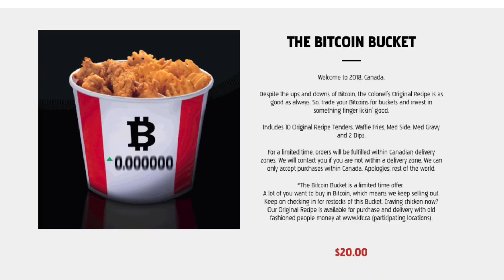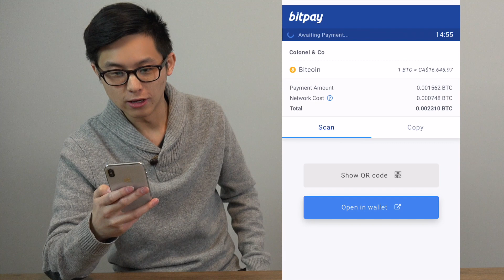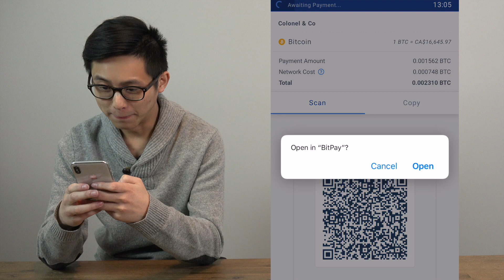We Bought the Limited Time KFC BITCOIN BUCKET with 0.00231 Bitcoin!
Cryptocurrency has been spreading like wildfire and it's something that we've been taking part of for a while now. We would have never  thought that we'd make a video on it as it was more of just a new hobby, but once we found out we could get ourselves some delicious KFC FRIED CHICKEN, we had to bring you guys along for the experience!

KFC launched their Bitcoin Bucket exclusively in Canada, so that immediately got us hyped up. There aren't that many things that we can purchase with our cryptocurrency, so seeing something so gimmicky like a KFC bucket was super exciting. Hopefully we'll be able to use our bitcoin and cryptocurrency to buy even more things in the near future!

LET US KNOW WHAT YOU THOUGHT OF THIS BITCOIN BUCKET! KFC was pretty slick with this one, so mad props!

Life by x50 @x50music
Discover by Ikson @ikson